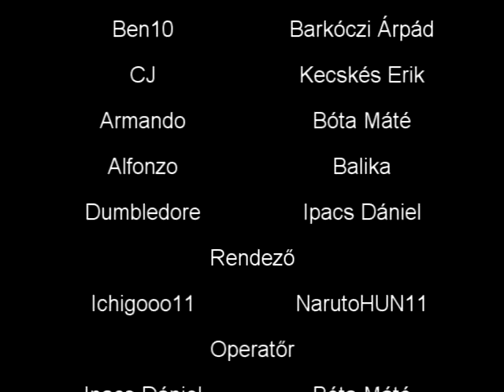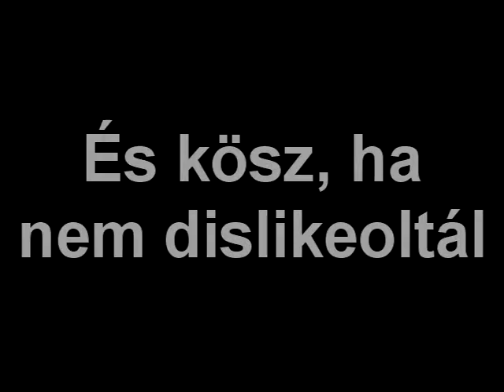Hunger Games in Egercsehi - SHORT FILM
Kedves éhezők! Ez itt a Hunger Games in Egercsehi, azaz az éhezők viadala egercsehiben. Nem gondoltuk mi sem komolyan, megköszönnénk ha nem dislikeolnátok, ha meg lájkolnátok na annak nagyon örülnénk :DD